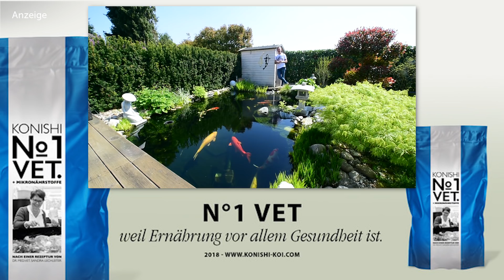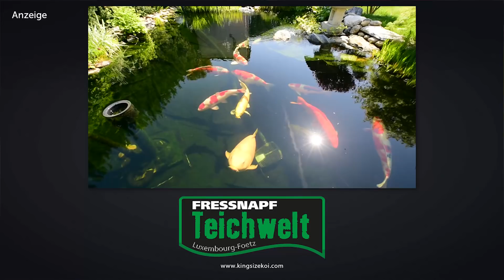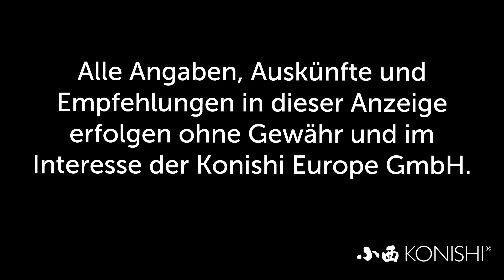Modern Koi Blog #2387 - Ullis kleiner aber feiner Koiteich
Ulli betreibt das Koihobby schon seit einigen Jahren. Und das sieht man seiner Anlage im positiven Sinne durchaus an.